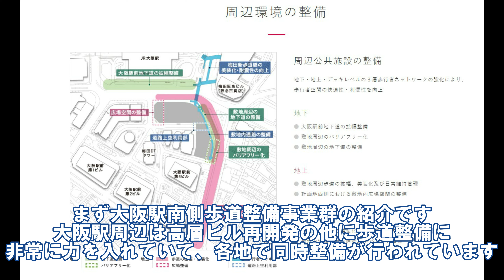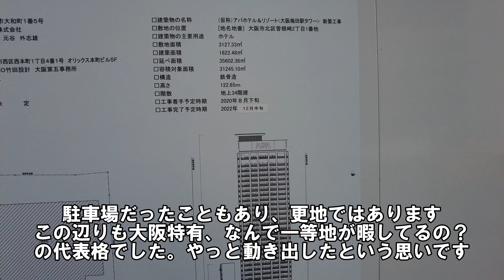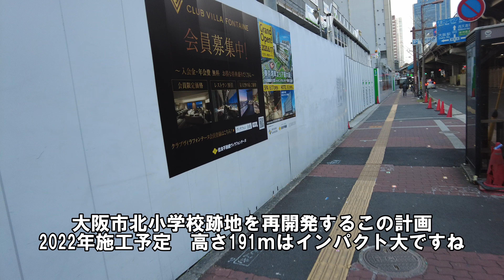【大阪】2021年１月時点の大阪駅・梅田周辺再開発をまとめて撮影してみた【再開発】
【コメント頂き訂正】0:49～　阪神・地下鉄のミスです　誤字脱字お許しを
2021年１月時点の大阪駅・梅田周辺再開発をまとめて撮影してみました。半年前に撮影した動画の
経過報告になります。大阪駅南側と西梅田の２動画を合わせた内容にしてみました。半年ぶりに同じ地点を撮影しましたが、やはり慣れてきたんでしょうね。編集も含め前回の3分の１くらいの時間で終わりました。継続は力なりです。
約半年ぶりなのでやはり建設は着々と進んでいました。2021年、このような情勢ですが大阪再開発は着々と進んでいる事を確認でき嬉しかったですね。

過去の動画を載せておきます。進捗状況の確認にお使いください